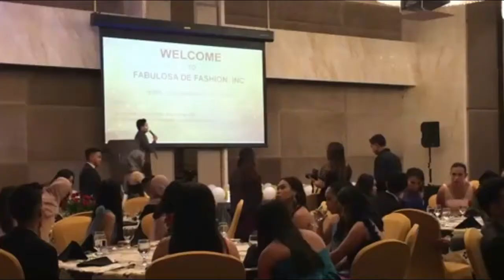MUST WATCH!!! Magical Debut 1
Event: Julia Mae at 18
Venue: Harolds Hotel
Date: June 25, 2021
Ang MagicalHost ng Cebu🎤🎩🔥🎇🪄